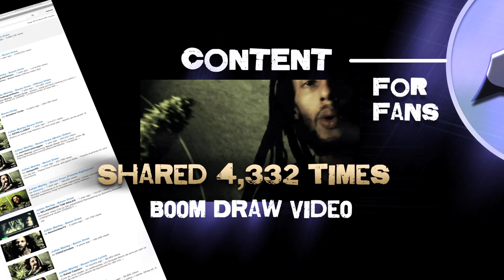The Cool Hand Look Agency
Here at Cool Hand Look we produce award winning content that attracts fans and converts consumers. Our services include Branding, Content Creation, and Graphic Design. We loving making your marketing work, better than you ever thought it could. We deliver a million fold. Ask our clients.